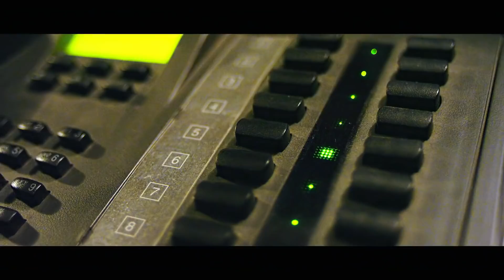Ratsasan | Vishnu Vishal, Amala Paul In Top Rated Indian Thriller | Full Movie Briefly in 15 Minutes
Ratsasan | VishnuVishal, AmalaPaul In Top Rated IndianThriller | Full Movie Briefly in 15 Minutes

Top Rated Indian Movies #2  according to IMDb

Ratsasan (pronounced Raatchasan) is a 2018 Indian Tamil-language crime thriller film directed by Ram Kumar.
From its very opening scene, Ram Kumar makes it clear that Ratsasan is not going to be an easy watch. Arun Kumar (Vishnu Vishal) is an aspiring filmmaker who has done detailed research on serial killers across the world for the script of his thriller film. But producers reject his stories citing various reasons including the dark tone of the subject.
Facing immense pressure from his mother and uncle, Arun is forced to become a cop, as he is offered the job of his late father. Interestingly, Arun's research on serial killers help him crack the case of a psycho who kidnaps and cruelly murders school girls in Chennai.
Ratsasan is one of Vishnu Vishal's career best as he looks super fit, confident and carries the role with ease and conviction. Amala Paul as a school teacher who later falls in love with the hero is apt but she has nothing much to do as the talented actress makes an entry at regular intervals. Ramadoss as Arun's uncle is very good.

Cast:
VishnuVishal ... Sub-inspector Arun Kumar
AmalaPaul ... Vijayalakshmi
Saravanan ... Christopher & Mary Fernandez/Annabella George (dual role)
Yasar ... Young Christopher
KaaliVenkat ... Venkat
AmmuAbhirami ... Ammu
Munishkanth as Doss, Arun's brother-in-law and Ammu's father
VinodhiniVaidyanathan as Kokila, Arun's sister and Ammu's mother
UshaElizabeth ... Arun's mother
SuzaneGeorge ... ACP Lakshmi
NizhalgalRavi ... Dr. Nandan
SangiliMurugan ... Arun's house owner

Distributors
GoldenCinema (2018) (United Arab Emirates) (theatrical)
HomeScreenEntertainment (2018) (World-wide) (theatrical) (Entire World Excluding India)
NightEdFilms (2018) (France) (theatrical)
PharsFilm (2018) (United Arab Emirates) (theatrical)
SkylarkEntertainment (2017) (India) (theatrical)
SkylarkEntertainment (2018) (India) (theatrical)
TridentArts (2018) (World-wide) (theatrical)
HomeScreenEntertainment (2018) (World-wide) (all media) (Entire World Excluding India)
SunNXT (2018) (World-wide) (video)
SunTV (2019) (World-wide) (TV)

Other Companies
SaregamaIndia (soundtrack)